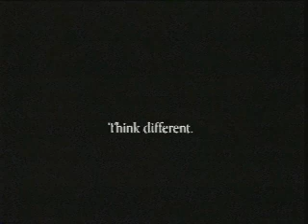apple Think Different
TV Advert